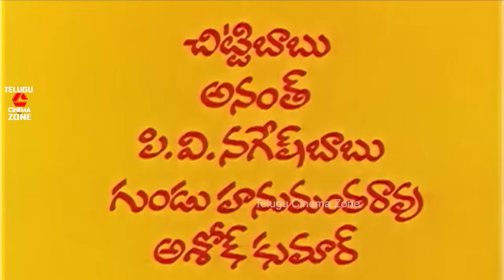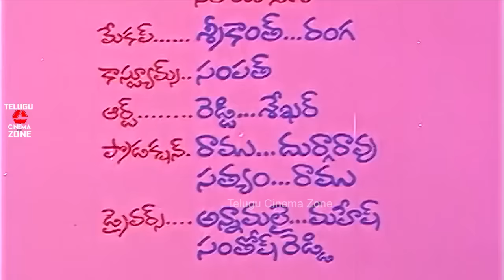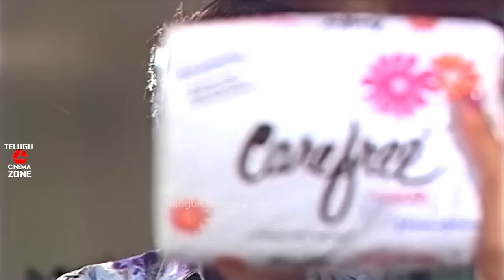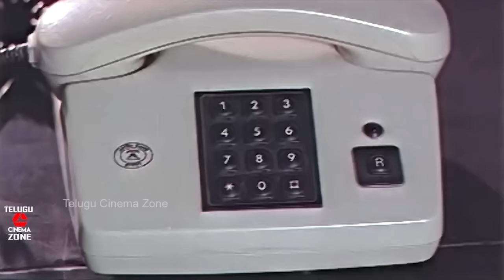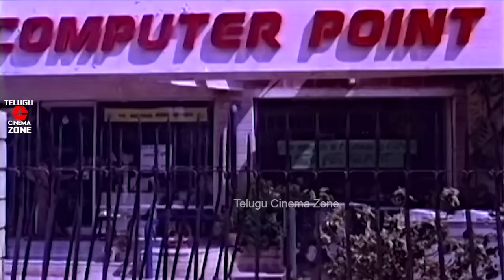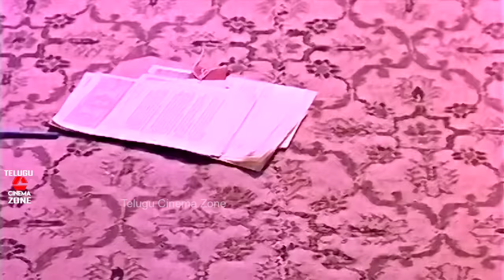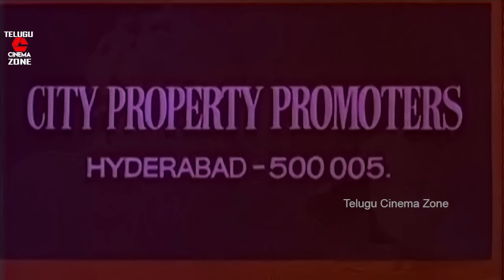NANNAGARU | TELUGU FULL MOVIE | DASARI NARAYANA RAO | SUJATHA | RAMANAIDU | TELUGU CINEMA ZONE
Watch And Enjoy Nannagaru Telugu Full Movie Only On Telugu Cinema Zone

Starring : Dasari Narayana Rao , Sujatha , Ramanaidu , Raj Kumar , Yamuna , Sanjay , Divyavani , Brahmanandam , Babu Mohan , Velu , AVS , Chitti Babu , Vinod Kumar Etc.

Producer : P S N Murthy